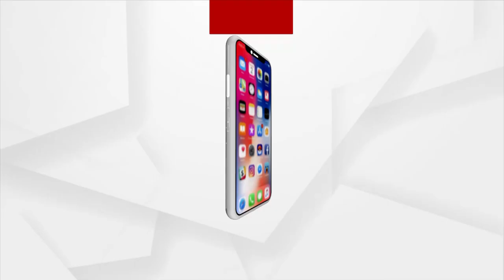13 Districts Issued Orange Warning Of Heavy Rainfall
13 Districts Issued Orange Warning Of Heavy Rainfall.